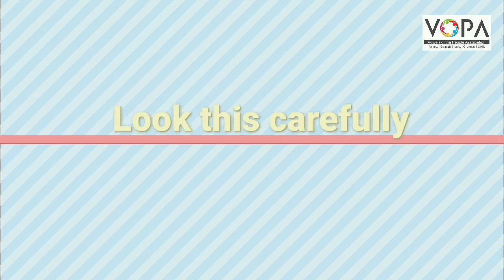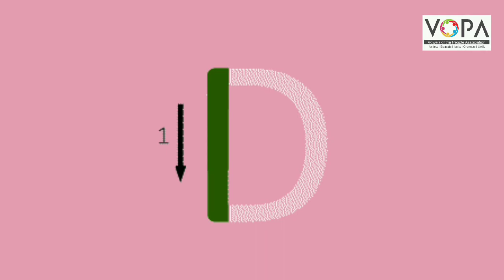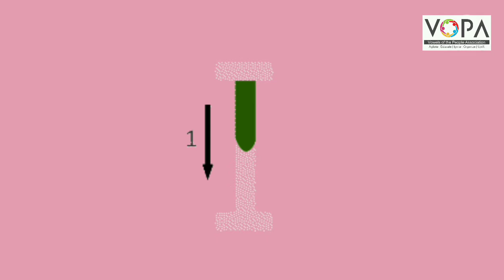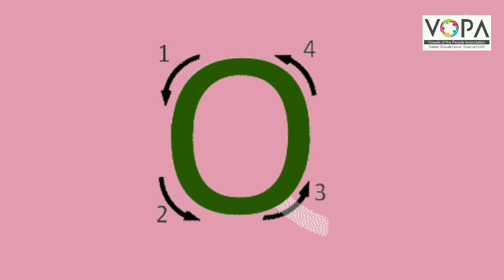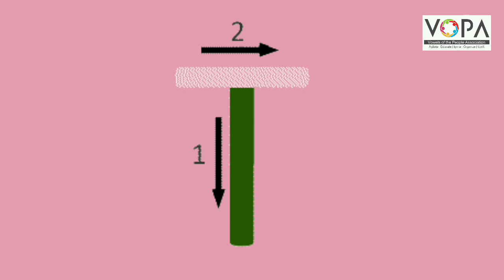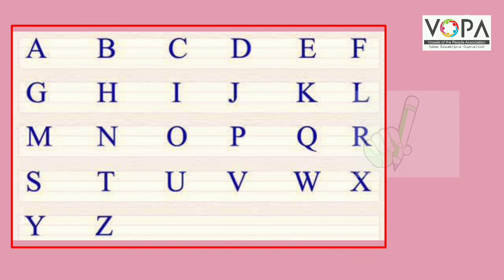3rd | Eng | Chap No 4.4 | Capital Letters 2 | V1 | VSchool